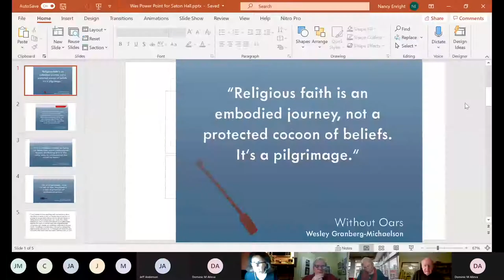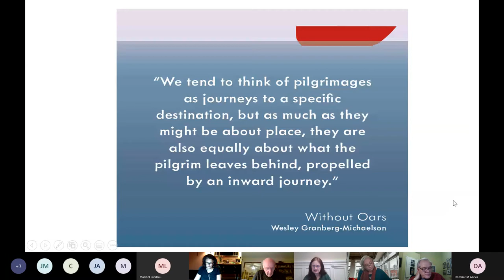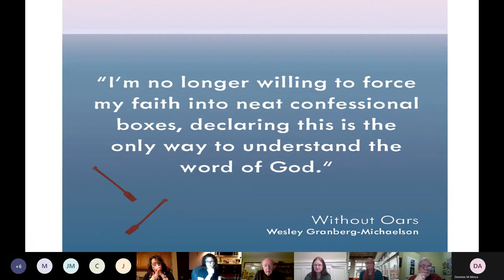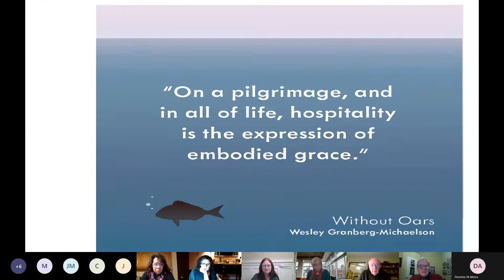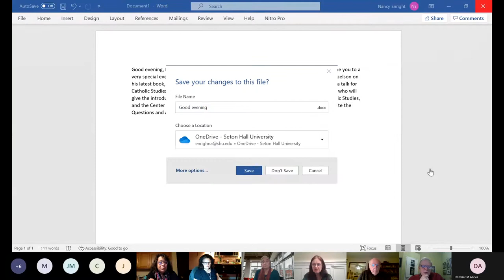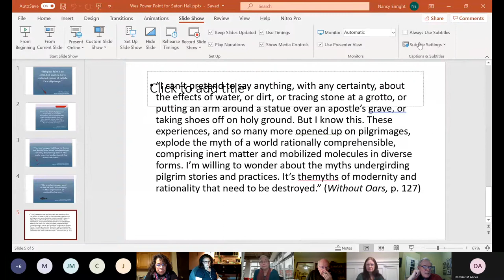Rev. Wesley Granberg-Michaelson Talk: "Without Oars"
The University Core, along with the Catholic Studies Program and the Catholic Studies Center, welcomed back to Seton Hall, Rev. Wesley Granberg-Michaelson to discuss his latest book, Without Oars: Casting Off into a Life of Pilgrimage. Dr. Granberg-Michaelson is the author of From Times Square to Timbuktu: The Post-Christian West Meets the Non-Western Church, and Future Faith: Ten Challenges for Reshaping Christianity in the 21st Century (Fortress Press),as well as several earlier books, along with numerous articles in such journals as Sojourners (of which he was a founding Associate Editor), The Christian Century, Christianity Today, The Church Herald, and the Ecumenical Review.  Wes spoke via TEAMS last Tuesday evening, Nov. 17 at 7 p.m.
This latest of Rev. Granberg-Michaelson’s books focuses on the idea of pilgrimage, “the way of the pilgrim,” and offers personal and spiritual, including biblical, insights into the concept of going out into the unknown with a spiritual purpose.  An ancient practice, often linked to Catholicism, Rev. Granberg-Michaelson, as a Reformed clergyman, is in a sense delving into new territory simply by taking on this subject. However, he has spent years in dialogue with Catholics and other types of believers and expresses an openness and respect that engages the reader and listener.   Rev. Richard Rohr, Director of the Center for Action and Contemplation, says, “Wes Granberg-Michaelson describes the promise and joy of ‘casting off into a life of pilgrimage’ in ways that make us want to start walking. A wonderful book.”  Jim Wallis, editor of Sojourners and author of America’s Original Sin (2015) and many other books, says, “In Without Oars, Wes Granberg-Michaelson shares the deep wisdom he has gained as a lifelong and contemplative pilgrim whose spiritual practice leads him to strong and effective social action for justice. This book is a genuine must-read for anyone who wants to apply the faith to public life.  I can’t recommend it highly enough.”
Dr. Marta Deyrup, Professor in the University Library, and who created a Core III/CAST cross-list on interior pilgrimage through the concept of “sacred labyrinth,” handlee the Q and A.